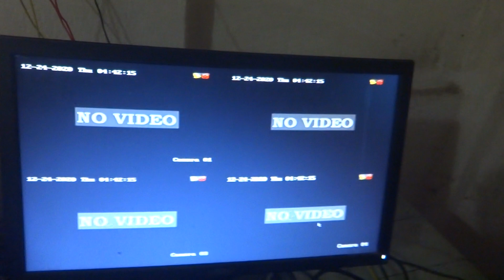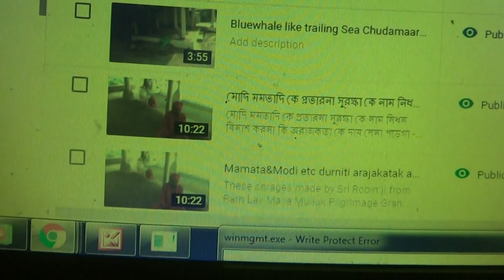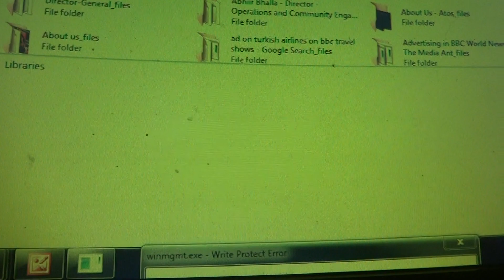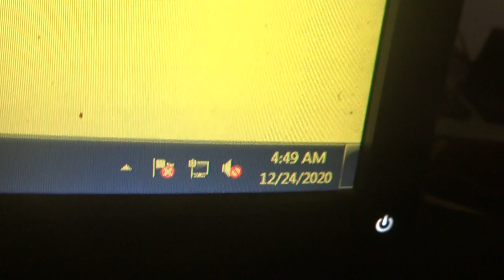Simon Christopher &Chris Baraniuk etc as if scientific pundit scholarship to mis-utilize his BBC PtI